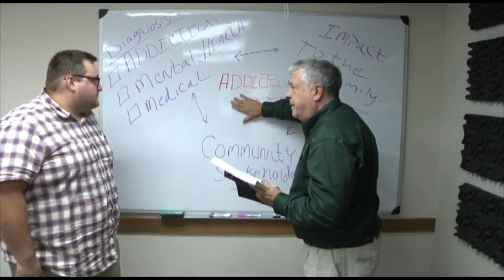Season One Episode 8 Develop a Decision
Now that a solution has been determined we need to make a decision.  This decision needs to be developed from your values, from facts about the situation and its solution, from what resources are available.  In this second coping skill Develop a Decision, we will provide a model for making a sound decision. This is coping skill number 2 of the 3-D's Coping Skills.